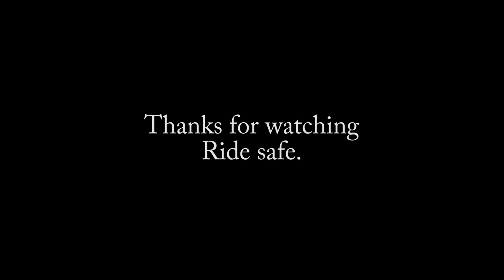Trip to beautiful Naseby New Zealand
Naseby is a quiet tiny little village tucked away at the end of a dead end road in the middle of central Otago. We go and explore this old gold mining town and see whats there.

We stay at the Larch View camp site which is really nice, mainly because there is absolutely no one there. ha ha.

A Brit A Blonde A Bike.

Music.